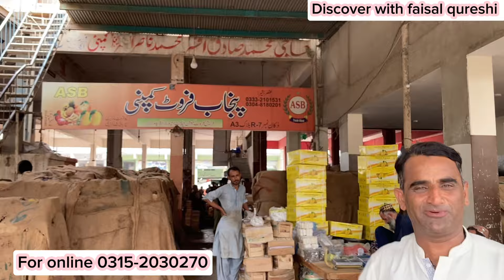🥳10 Rs Fruit In Karachi🥳 | Wholesale fruit market in karachi | Sabzi mandi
🥳10 Rs Fruit In Karachi🥳 | Wholesale fruit market in karachi | Fruit market karachi | Sabzi mandi karachi
Wholesale fruit market in karachi
Wholesale fruit market
Fruit market karachi
Fruits
Sabzi mandi karachi
Sabzi mandi karachi today price list
Sabzi mandi karachi price list today
Wholesale fruits